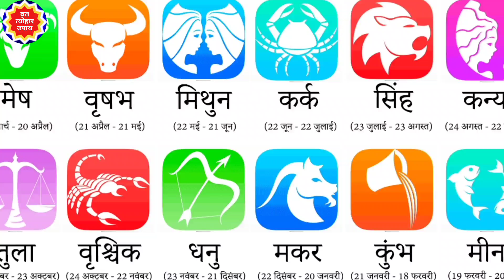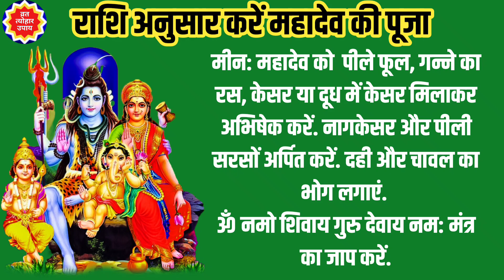सावन में राशि अनुसार करें महादेव की पूजा, प्रिय भोग, प्रिय फूल और शुभ मंत्र, भोलेनाथ को करें प्रसन्न